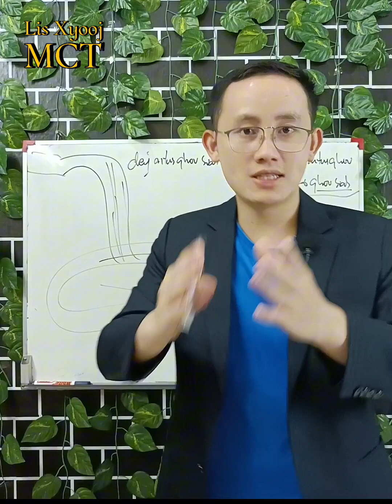Nqi lus zais hloov koj lub neej.